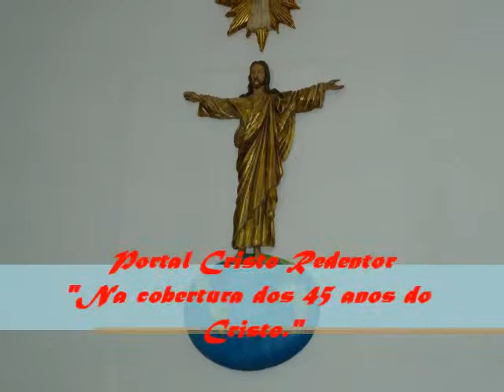Viver de rir Paróquia Cristo Redentor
No dia 23 de novembro foi realizado na paróquia do Cristo Redentor o show de StandUP "Viver de Rir - Porque morrer ninguém quer.", realizado por Ivanildo.
O evento fez parte da programação da festividade dos 45 anos da Paróquia e da festa do padroeiro!